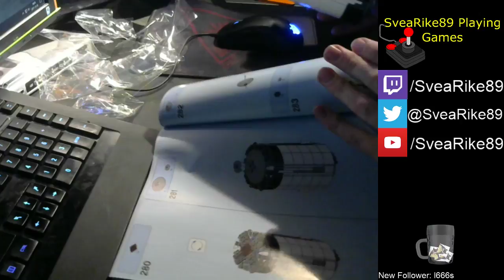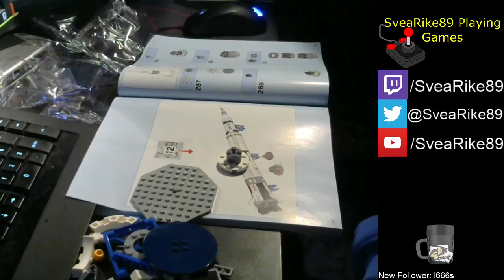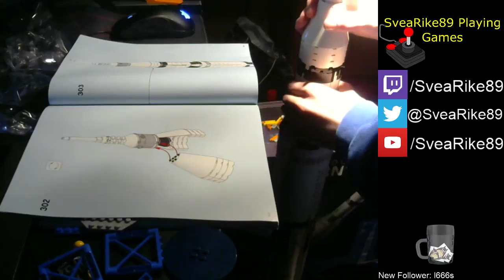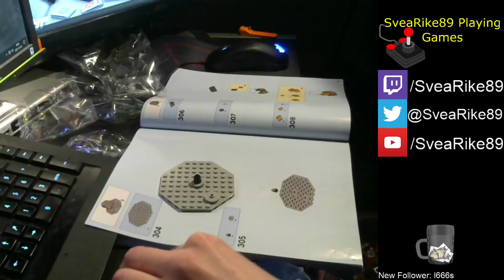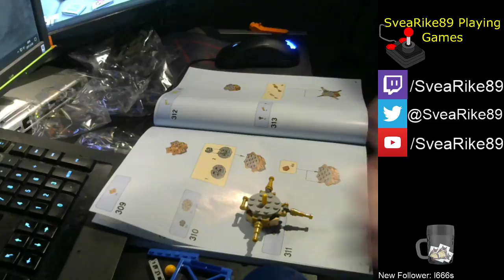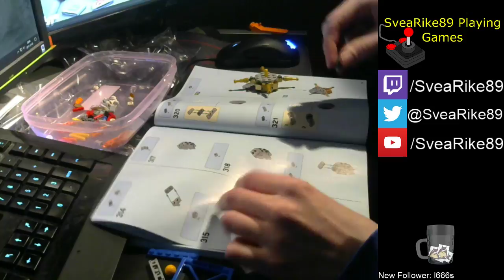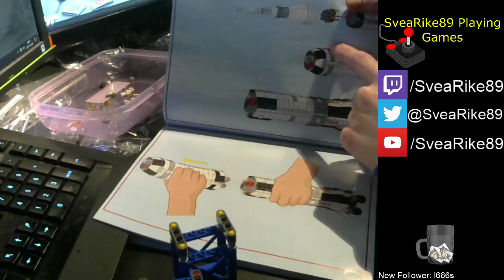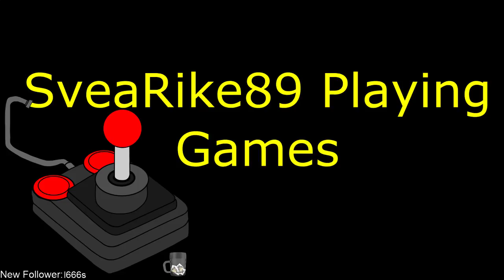Bygger NASA Apollo Saturn V LEGO EP4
Bygger NASA Apollo Saturn V Nr:21309